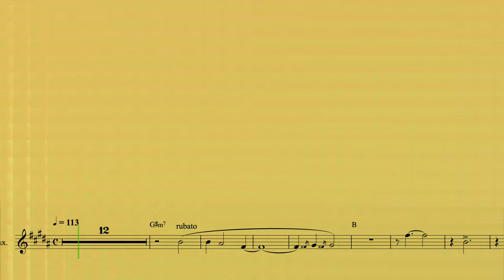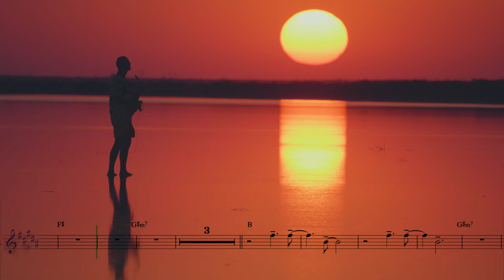Syntheticsax - In the Rays of Sunset (sheet music - saxophone alto) Synthwave/ Retrowave/ Dreamwave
Link for buy backing track & sheet music for saxophone alto, saxophone tenor